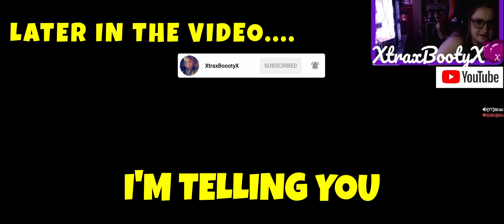VS FAZE AGONY w RAGING LOBBIES 🔥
Hope y'all enjoy the snipes! 🔥🚀 Love you all and thank you for the support 💜

Call of Duty Modern Warfare 2. Search & Destroy snipers only. Class setup video coming soon! PC MOUSE AND KEYBOARD

BIG SHOUT OUT TO @BigBliik song "Out the Way" ! Check out his music! Song on my intro and outro - Bliiky- Out The Way

🟣**Join the "Boooty Bashers" Community**🟣
- KICK (I ONLY stream on YouTube)
--Twitch (I ONLY stream on YouTube if I do)

(ignore tags)